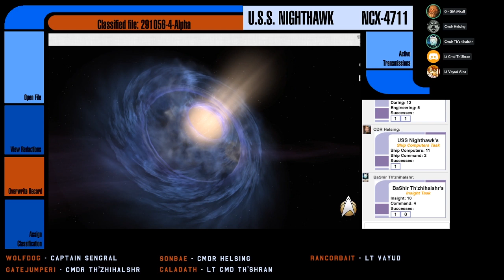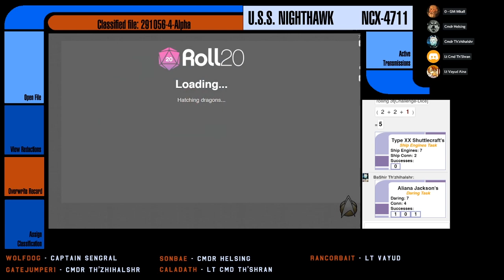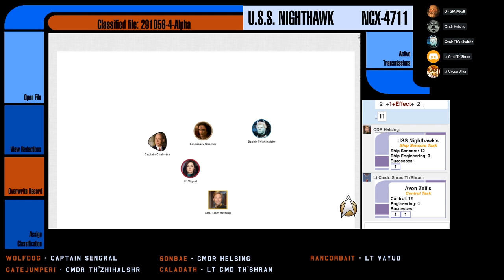[Star Trek Adventures] Nighthawk - S03E04: Orb Weavers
How did a mirror-verse Bajoran orb make its way into Tholian hands?  The crew enter the Mirrorverse to investigate.  Lt. Vayud must face her prejudices as she discovers her worst nightmare: a Cardassian Emissary?